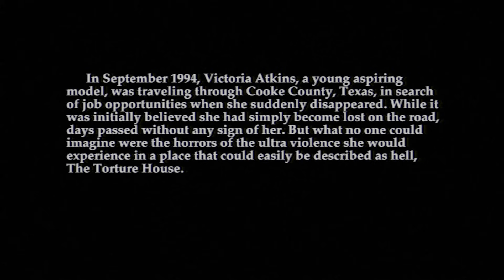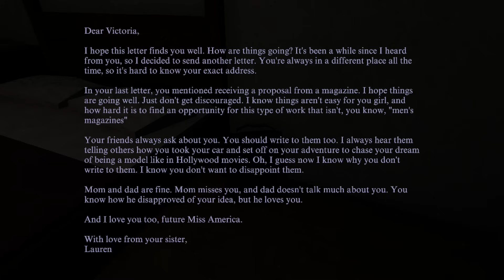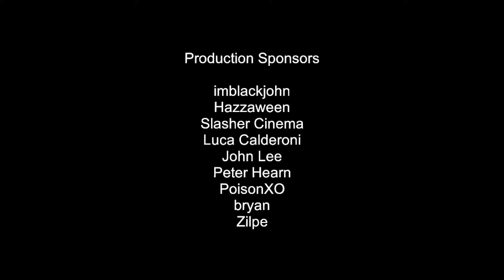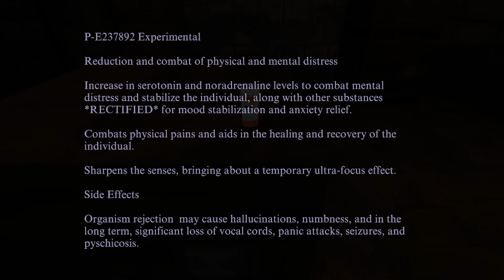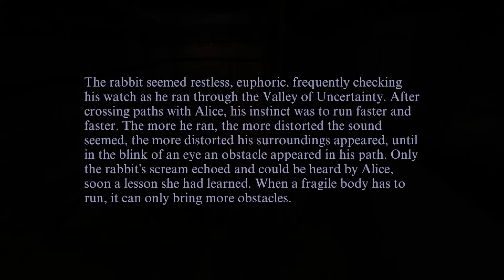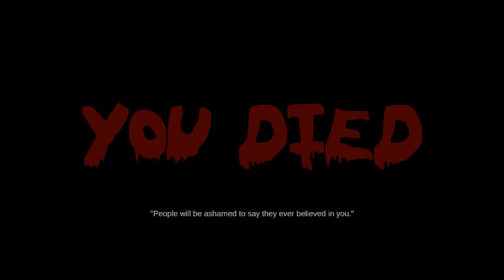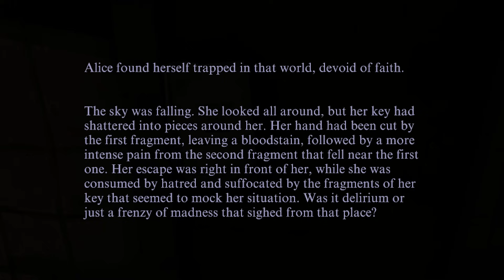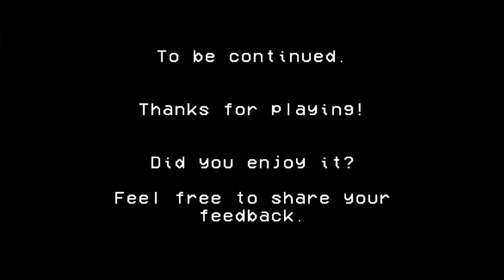สาวดวงซวย...โดนหลอกไปถ่ายหนังสยอง | The torture House [Thai/ไทย]